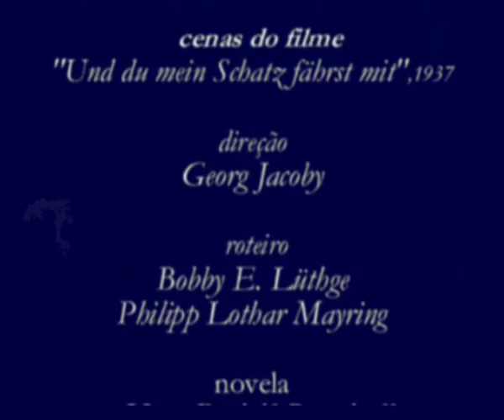Genia Nikolaieva, Marika Rökk, 1937. "Irgendwo mit dir ganz allein"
Informações - Imagens : excertos de cenas do filme "Und du mein Schatz fährst mit", 1937, direção Georg Jacoby, roteiro Bobby E. Lüthge e Philipp Lothar Mayring, baseado em novela do escritor e jornalista Hans Rudolf Berndorff. No elenco: Marika Rökk, Hans Söhnker, Alfred Abel, Paul Hoffmann, Friedl Haerlin, Leopoldine Konstantin, Oskar Sima, Erich Kestin, Genia Nikolaieva, Ernst Waldow e tantos outros artistas. No clip, destaques para Genia Nikolaieva, Marika Rökk, Oskar Sima, Erich Kestin e  Hans Söhnker . Áudio:  "Irgendwo mit dir ganz allein" composição Franz Doelle e Charles Amberg, trilha original do filme, interpretação Marika Rökk & Rosl Seegers,1937. Acervo: Rádio Educativa Mensagem (radiosantos) (REM).